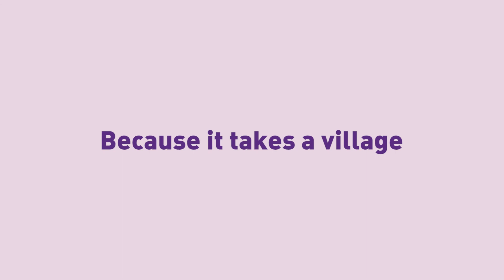Caring Mums - Because it takes a village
Help us create the Caring Mums village -

Caring Mums is a confidential, home-based, free-of-charge and non-denominational service that provides emotional support to mums of newborn babies and women during pregnancy in the Melbourne area.